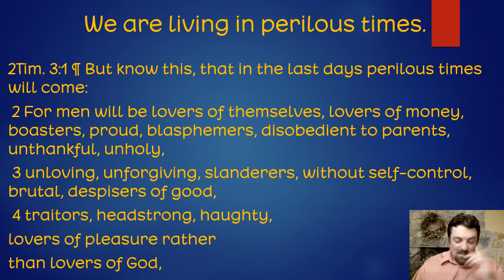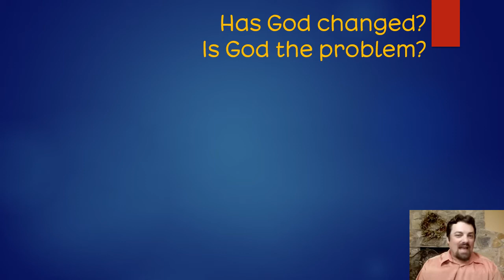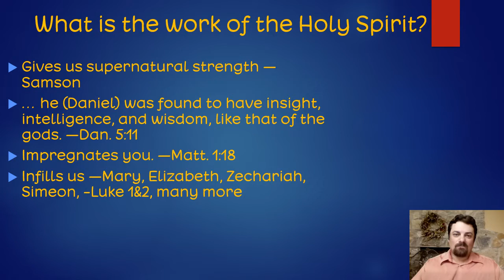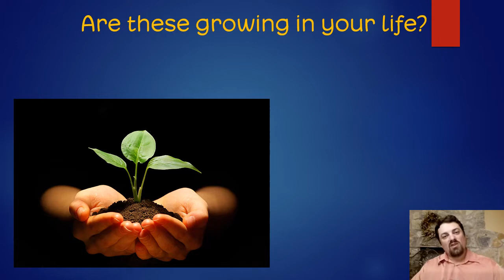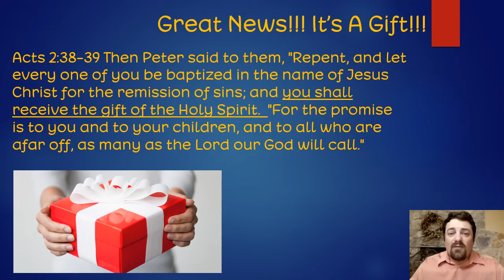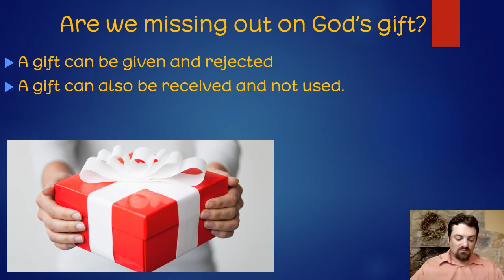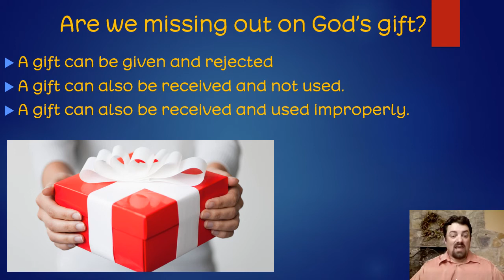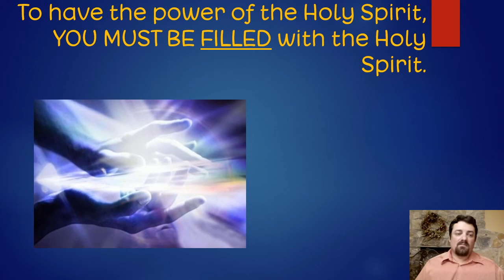We need the Filling of the Spirit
Pentecost Sunday Sermon.  In these perilous times we need the power of the Holy Spirit.  What is the work of the Holy Spirit?  How do we receive the fullness of the Spirit.  What quenches the Spirit?